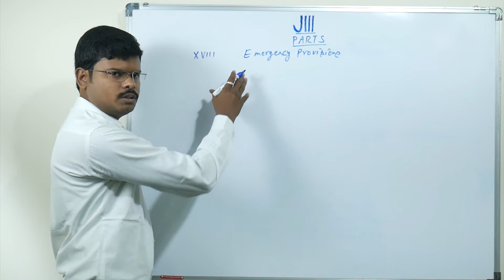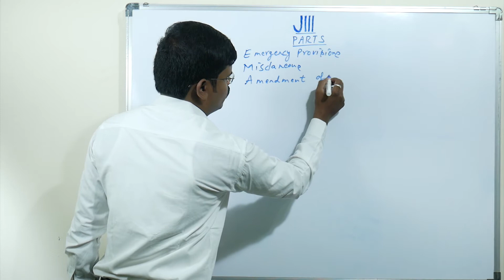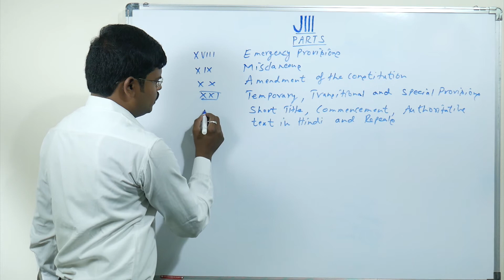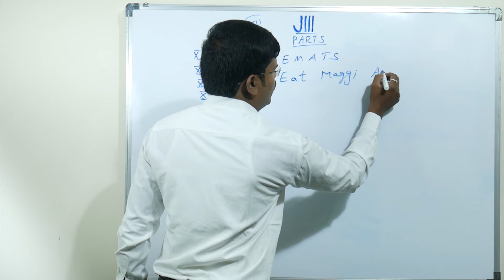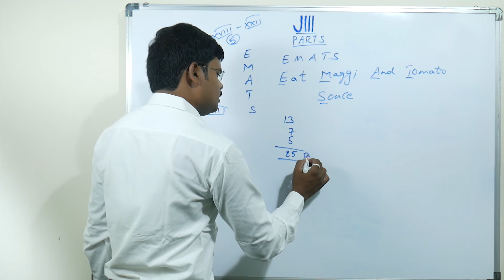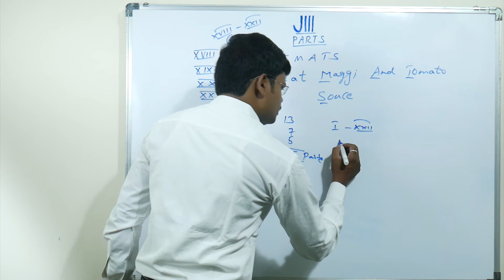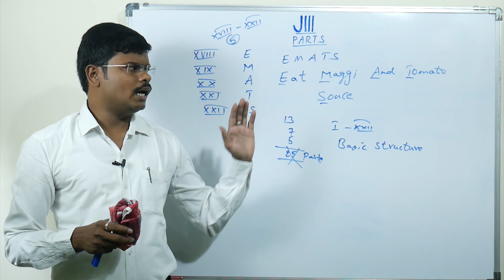Indian Polity | Constitution Parts I-XXII Short Cut 3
What is there in Indian Constitution?